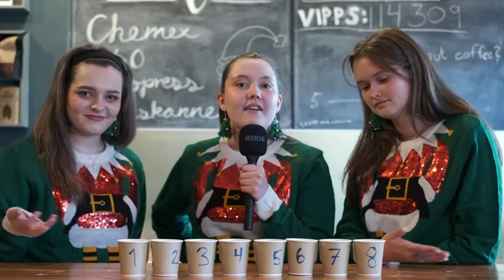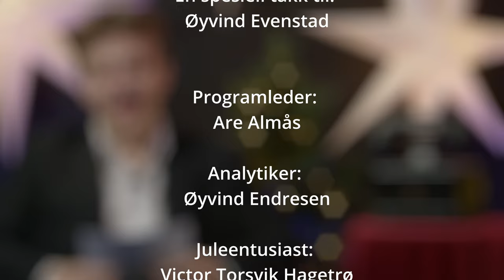Jakten på Julestemningen ep. 3 Julebrus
Luke 3 handler om Julebrus!
Vi har besøk i studio av Øyvind Evenstad, FriX eleven med et spesielt forhold til brus. Dessuten har vi årets store JULEBRUSTEST!
Hvilken julebrus vinner blindtesten?
Svaret får du i dagens episode av Jakten på Julestemningen!
Bli med i Jakten på Julestemningen hvor vi i 24 episoder skal prøve å finne JULESTEMNINGEN!

Jakten på Julestemningen er en julekalender for alle som vil komme i julestemning.
Kalenderen er laget av elevene på Capture Film og Foto ved Nordhordland Folkehøgskole. I løpet av disse 24 episodene bidrar alle linjene ved skolen samt ansatte og eksterne ressurser. Det blir intervjuer, tester, 5 på gata, tøys og fakta så følg med!

Nordhordland Folkehøgskole er NORGES STØRSTE FOLKEHØGSKOLE og ligger på Frekhaug, 25 minutter fra Bergen sentrum.